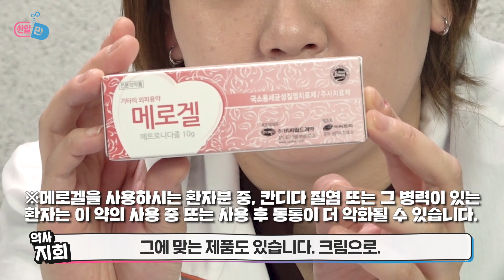질염과 브라질리언 왁싱의 상관관계. 뜬금없는 브라질리언 왁싱 후기. 3보1쿵은 칸디다 질염 때문이다?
질염 제품을 알아보다가 갑자기 이야기가 삼천포로 빠져버렸는데 이게 의외로 유익한 정보가 있어서 따로 한편을 준비했습니다! 브라질리언 왁싱을 고민하시는 여성분들, 좋은 참고영상이 될 것같습니다!

브라질리언 왁싱 후기와 함께는 질염 3번째 편!